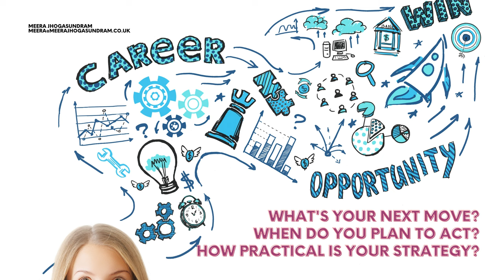Career Transition Coaching (97) - How practical is your strategy?